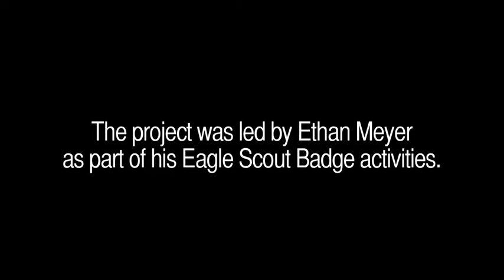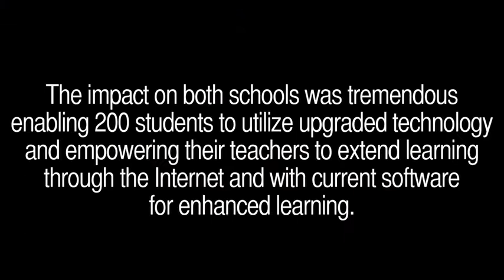Eagle Scout Mini Documentary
A mini documentary looking at a Eagle Scouts project.

This was done for Einstein Productions.
I did not shoot this. I did edit it though.